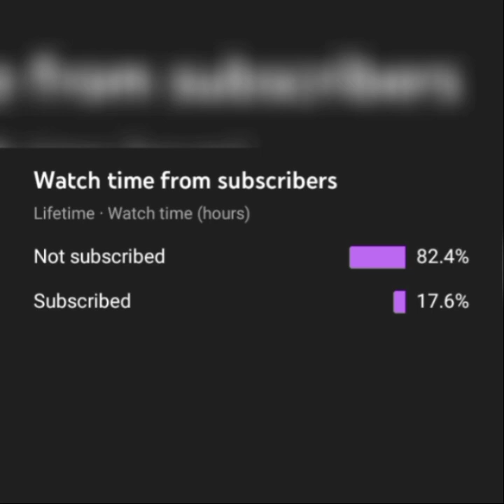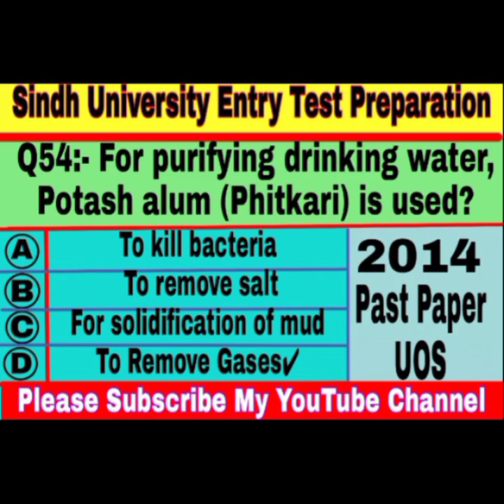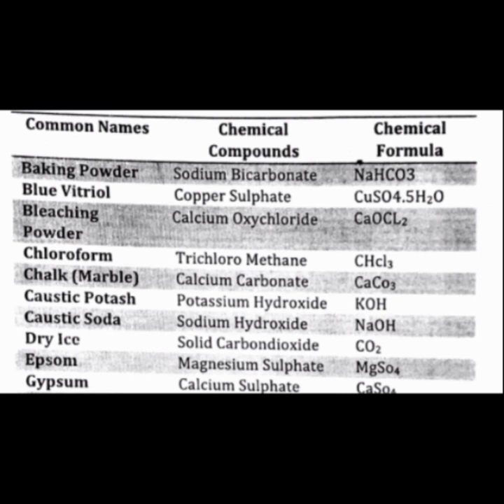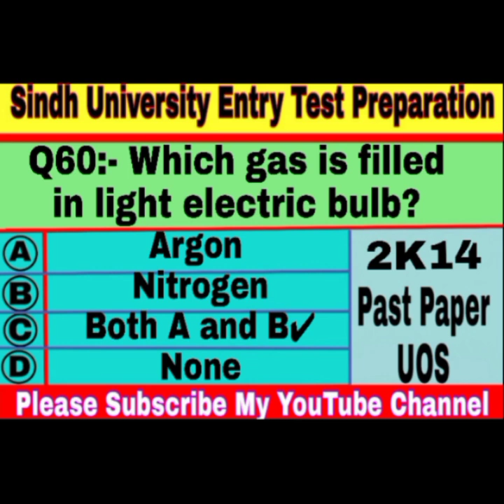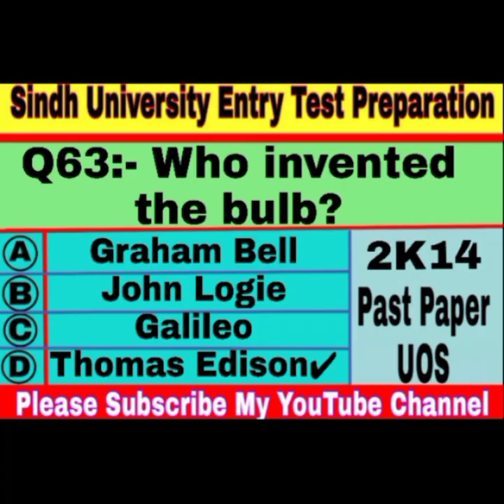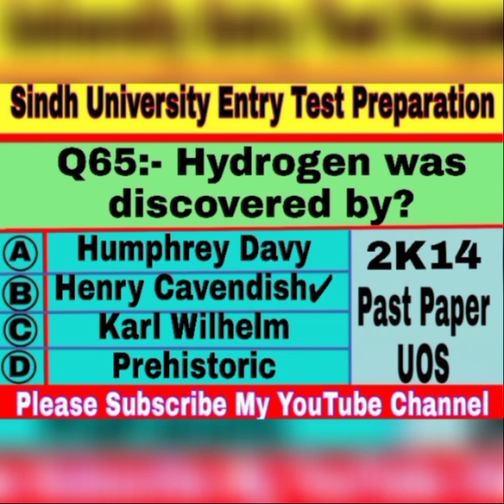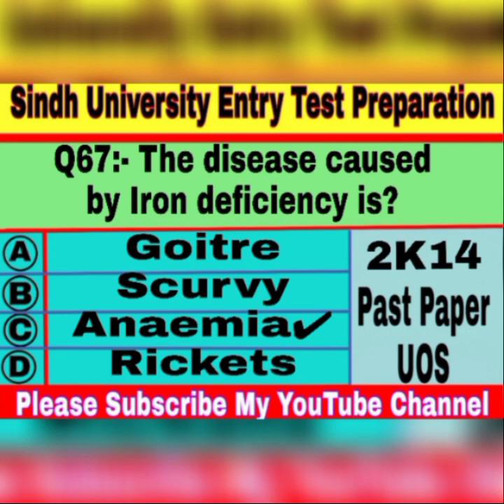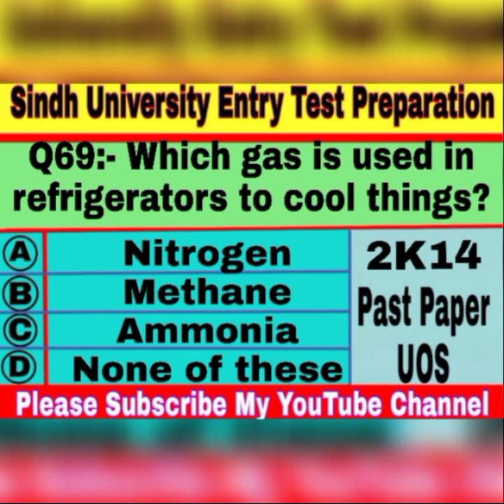Sindh University Entry Test Preparation | sindh University entry test 2022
How To Fill Sindh University Admission
Form 2021-22
2022 alert ||Sindh university ||Policy for
hope certificate ||2022 admission program
University of Sindh
preparation guidelines for bachelor
Sindh University Entry Test Isindh University
Entry Test preparation by past papers
Most Repeated Questions In Sindh University
Entry Test | Entry Test Preparation
Form 2021-22
Entry Test And All Aptitude Test
Preparation | 1Q Questions

Sindh University Entry Test Preparation | Countries's Currencies and Capitals

Sindh University Entry Test Preparation 2022 | Sindh University Jamshoro entry test 2021

Sindh University entry test preparation | preparation for sindh university

Sindh University Admission Entry Test Preparation | sindh University entry test 2022

Sindh University Entry Test Preparation 2022 | sindh University admission 2022

How to Fill Sindh University Admission Form 2022 | Mobile/Laptop/PC

In which departments of University of sindh, Pre-Medical/Pre-Engineering/pre-Art Students can select

Sindh University Admission 2022 | Sindh University Updates